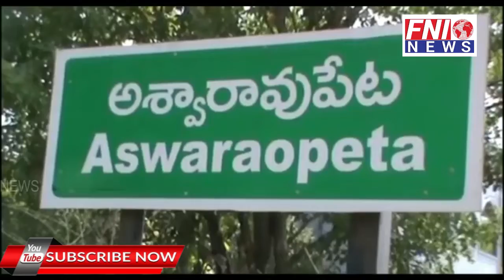BRS Party Announcement:TRS Cadre Gives Milk Bath CM KCR's Photo Distributed Sweets At Ashwaraopet.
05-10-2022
FNI | Facebook
Freedom News International (@fninewsagency) • Instagram photos and videos
FNI (@FNI27082943) / Twitter